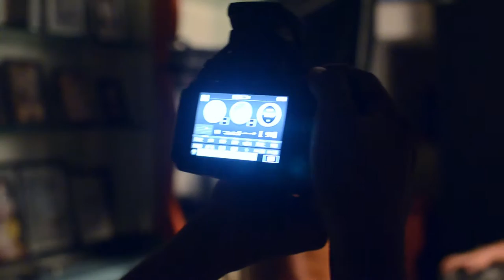Fortune Elements Portrait Photo Shoot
Portrait / Portfolio Photo Session by Fortune Elements - Photography and Picture Framing Studio in Navi Mumbai